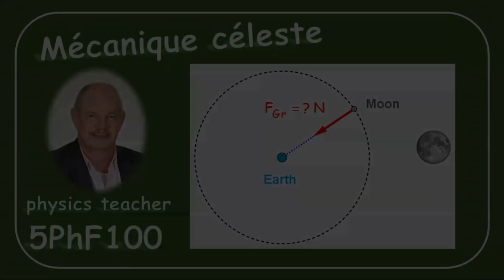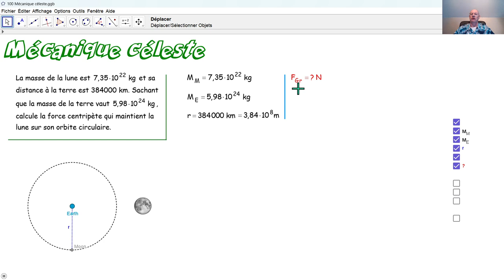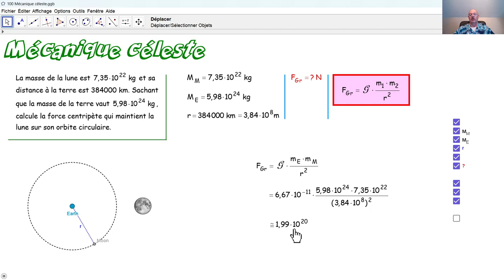Physique 5PhF100 Mécanique céleste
Nous calculons l'intensité de la force centripète qui maintient la lune sur son orbite circulaire.